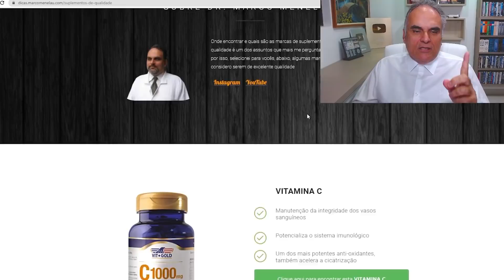Você precisa conhecer a erva que tem poder cicatrizante e anti-inflamatório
🎓 ACESSE E APROVEITE A OPORTUNIDADE. LINK DA PÁGINA OFICIAL DO CURSO DE SUPLEMENTAÇÃO INTELIGENTE: - 85% DESCONTO

Boa tarde pessoal, as inscrições para o meu Curso de Suplementação Inteligente estão abertas! Não deixe passar essa oportunidade! Você pode se inscrever hoje mesmo, por apenas incríveis, você não vai acreditar: R$ 59,90. Isso mesmo, apenas R$ 59,90 à vista! Ou parcelado em até 6 vezes. É o melhor curso de suplementação que eu conheço! E o melhor custo-benefício também, simplesmente inacreditável.

Este é um curso 100% online maravilhoso, com 16 horas de conteúdo, divididas em 62 aulas, que tem como objetivo te ajudar cada vez mais a tomar as rédeas da tua própria saúde. Nós organizamos o curso com muito carinho, para vocês!

Acesse a página oficial do curso para mais informações!

Se tornem cada vez mais os protagonistas da sua própria saúde!

Abraços,

⛔️Aviso
De acordo com Art. 9º da Resolução CFM 1974/11 de Publicidade do Código de Ética Médi-ca § 1º “E ”, não são divulgados endereço e telefone de consultório, clínica ou serviço.